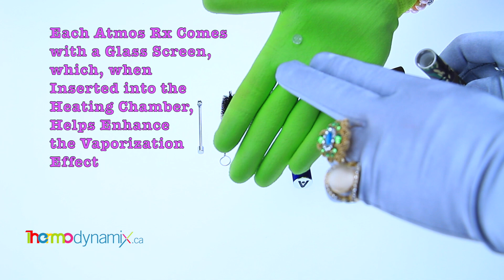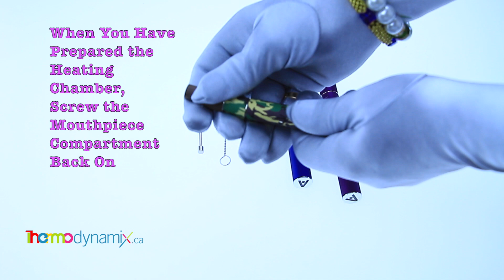The Atmos Rx Vaporizer Pen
Entropy eNails